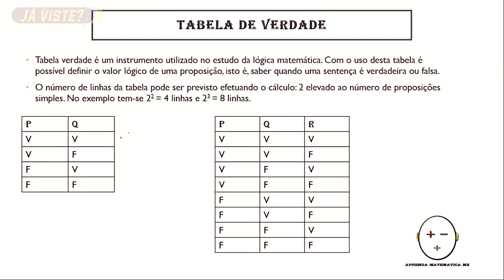REVELADO: Tudo sobre Jorge Matavel - BALANÇO GERAL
@Já Viste? nas redes socias